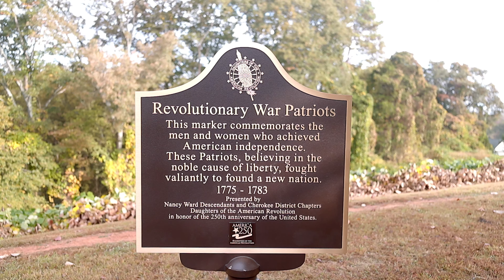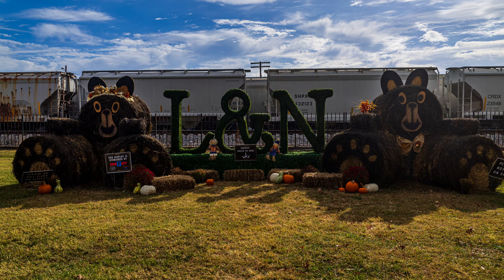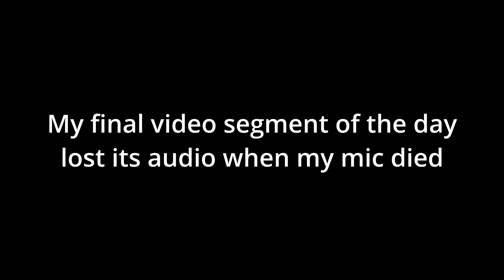Photographing Small Towns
One thing we have in abundance in the South, and especially in Tennessee, is small towns. A few days ago I took a stroll through Benton, Etowah, and Charleston, TN to do a little photowalk with the Canon R6 M2 and the RF 28mm f2.8 pancake lens.  This video is the result of that walk.

I started the video with a little introduction at the Nancy Ward Cemetery j ust outside Benton. Nancy Ward was an important Cherokee Indian who is buried here with her son.  You can read more about Nancy Ward

To see all of the images taken on this walk, click on this link to my Flickr album

If you would like to help me with the content creation on this channel, you could buy me a cup of coffee And thank you!

While I am an amateur photographer, I have put a few of my images online for sale.